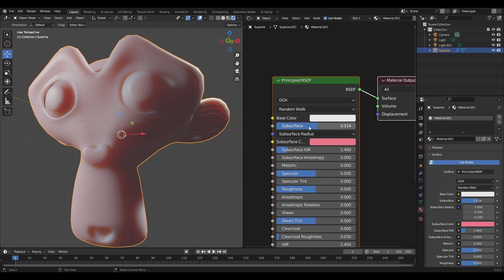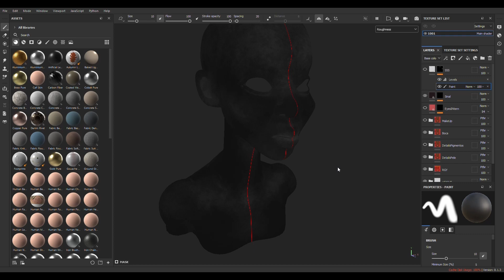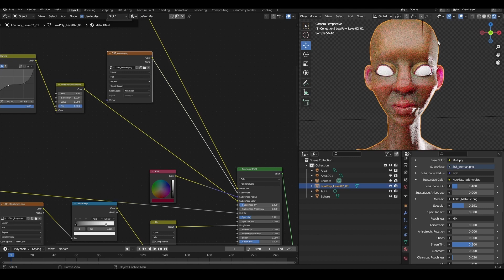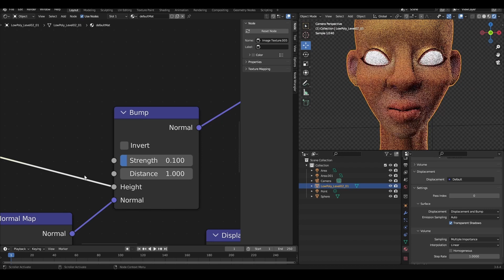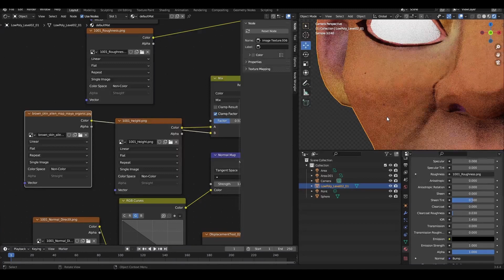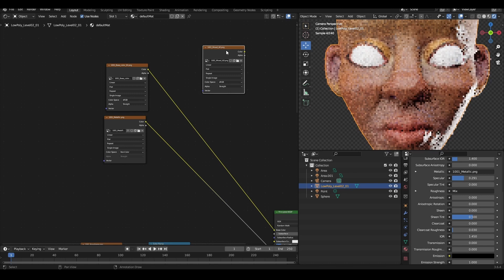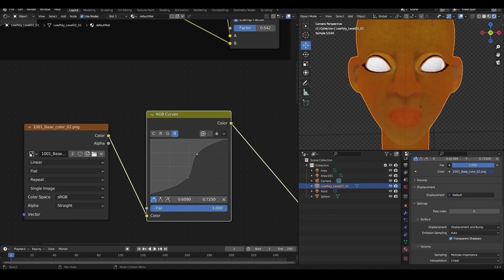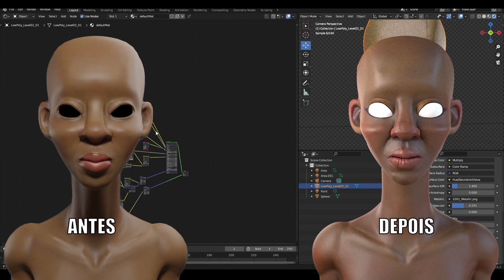SUBSURFACE SCATTERIG NO BLENDER - EP04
✅Neste vídeo vamos abortar o assunto que eleva sua arte 3d pra outro nível, através de texturas práticas você conseguira elevar seu render final usando o subsurface scattering.

✅De forma simples te ensino os primeiros passos e o que fazer para configura tudo isso no Blender, e claro usando o substance painter para gerar nossas texturas.

✅Quer descubrir como elevar o nível de seus renders no Blender usando Subsurface Scattering (sss) ??   CONFIRA O VÍDEO